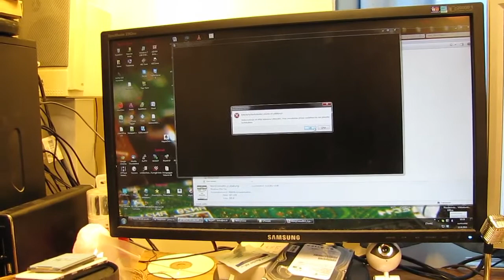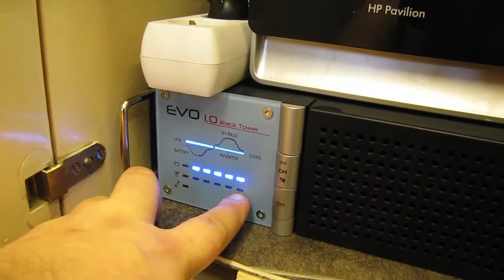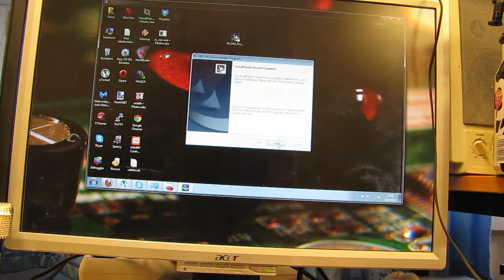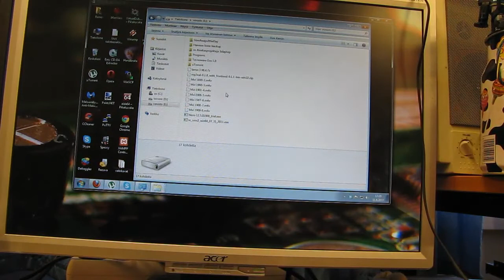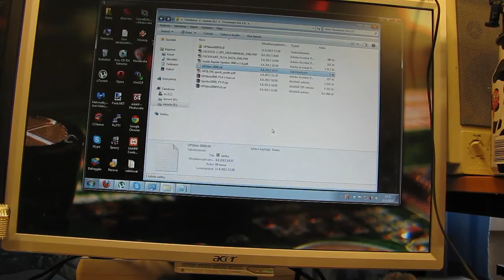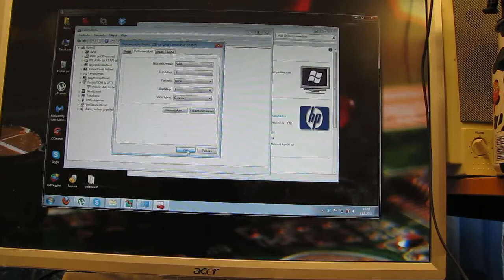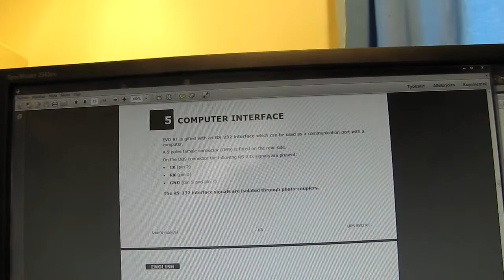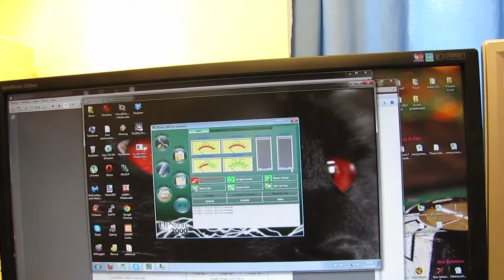Tecnoware evo 1.0 RT kummailuja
Tecnoware evo 1.0 RT kummailuja. Katsotaan jos jossain välissä saadaan toimiva sarjakaapeli askarreltua.